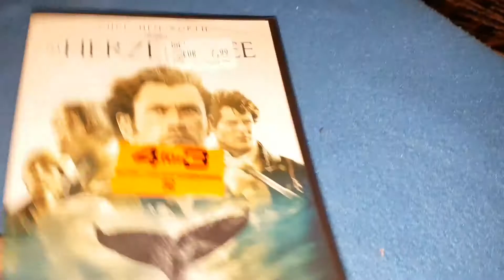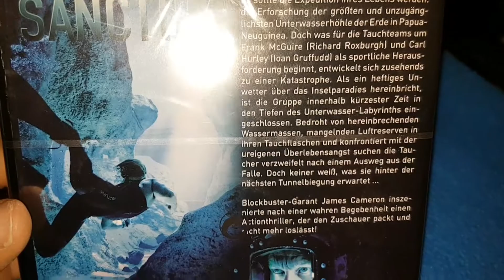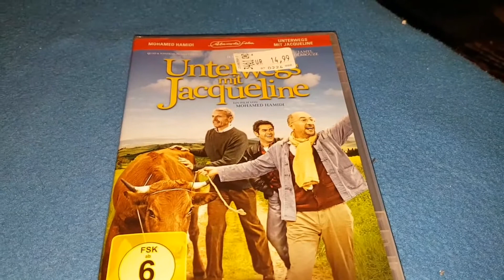Dvd / Bluray Update 47 Teil 2